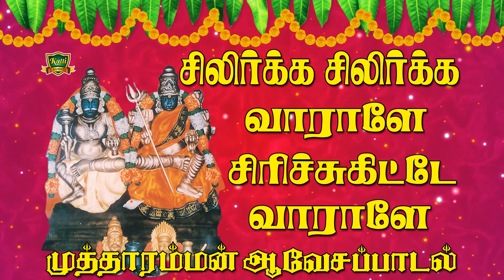சிலிர்க்க சிலிர்க்க வாராளே சிரிச்சிகிட்டே வாராளே முத்தாரம்மன் ஆவேசப்பாடல் | MUTHARAMMAN SONGS